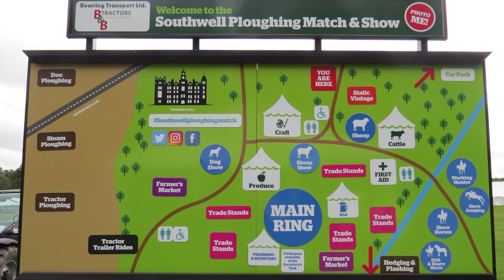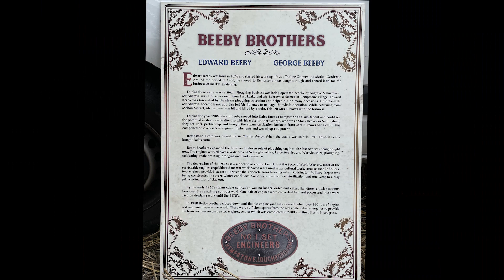REAL LIFE FOOTAGE/Beeby Brothers Steam Tractors/Southwell Ploughing Match And Show 2021 Part 15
real life footage of two steam tractors pulling a plough up and down a field so it can be ploughed.
absolutely worth watching
never quiet realized how they used to do it back in them days was quiet amazing to see